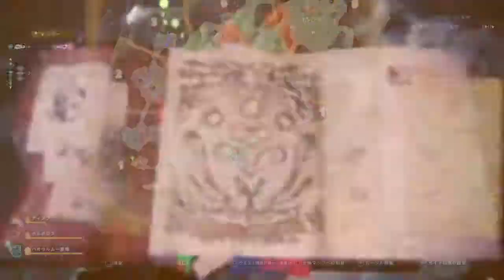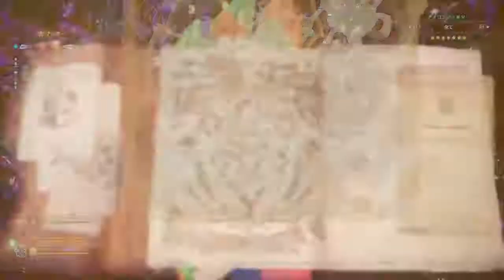［MHIB］パオウルムー亜種は催眠術の天才です